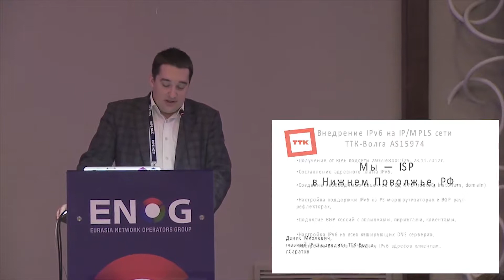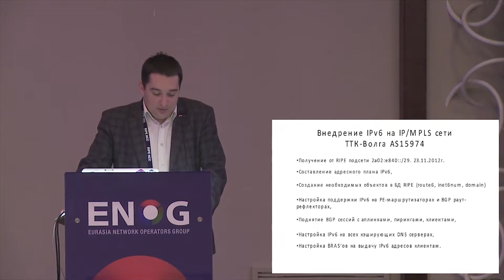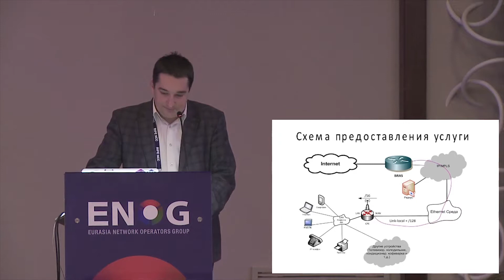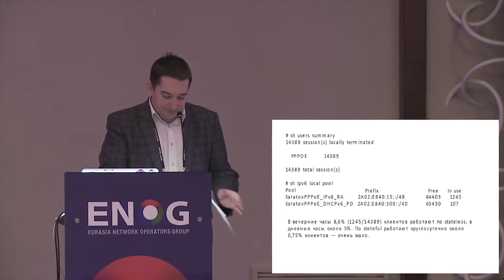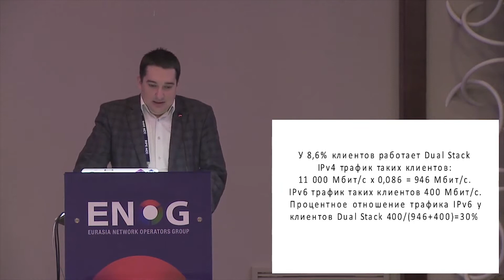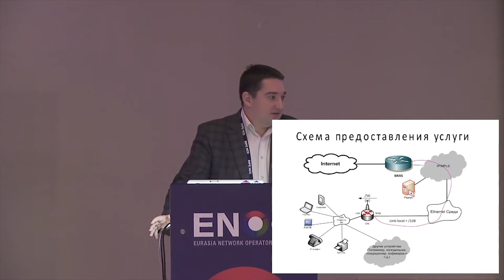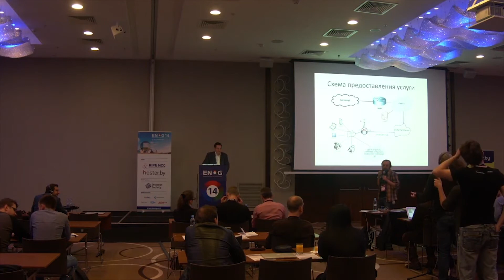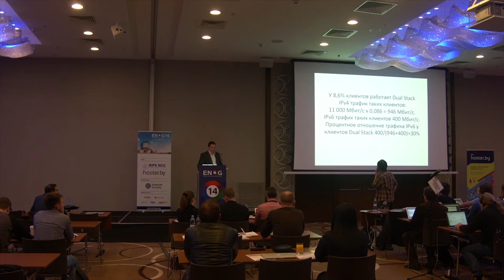ENOG 14: IPv6 Implementation in TTK-Volga network - Denis Mikhlevich (EN)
ENOG 14 / RIPE NCC Regional Meeting took place at the Marriott Minsk hotel on 9-10 October 2017